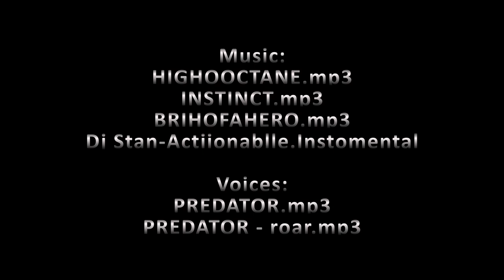CALL OF DUTY: MODERN WARFARE 2 |2022| Alone + Prison Break |EP5| STAN CHANNEL | Like + Subscribe.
*Team: Barvo 0-6 |Shadow1|Special Forces-Alejandro| Simon-GHOST |Task Force 141-Jhon SOAP |Captain Price and Gaz|:
✅ Good Teamwork,
✅ Good Communication,
✅ Good Distribution of Tasks,
✅ Good skills:
*CIA working with WHITE HOUSE*

COD MW2
During the single-player campaign, the player controls five different characters from a first-person perspective. The player primarily controls Sergeant Gary "Roach" Sanderson, a British member of an international special forces unit named Task Force 141. In addition to Roach, the player will also assume control of Private First Class Joseph Allen (Troy Baker) and Private James Ramirez of the U.S. Army's 1st Battalion/75th Ranger Regiment.[23] The now Captain John "Soap" MacTavish (Kevin McKidd) serves as a senior member of Task Force 141, acting as Roach's superior officer and becomes the playable character in the final three missions of the game.[24] Lastly, the player briefly assumes the role of an astronaut stationed on the International Space Station during the height of the war between the United States and Russia.
The game's non-playable characters (NPCs) feature prominently in the story: For Task Force 141, Lieutenant Simon "Ghost" Riley (Craig Fairbrass), who conceals his face with a skull print balaclava serves as Soap's second in command.[25] For the United States Army Rangers, Sergeant Foley (Keith David), along with his subordinate, Corporal Dunn (Barry Pepper), is initially Joseph Allen's squad leader, and becomes James Ramirez's squad leader later in the story. Lieutenant General Shepherd (Lance Henriksen) is the commander of the United States Army Rangers and Task Force 141. Other supporting characters returning from Call of Duty 4 include Captain John Price (Billy Murray), MacTavish's former commanding officer in the British Special Air Service who was imprisoned in Russia, and Russian informant turned mercenary pilot "Nikolai" (Sven Holmberg).
Despite the events of the previous game preventing a nuclear war, the Ultranationalists ultimately seize control of Russia and Imran Zakhaev becomes a martyr. Diplomatic relations with the United States plummet as a result, while Vladimir Makarov, an Ultranationalist extremist and Zakhaev's protege, commits to a five-year campaign of vengeance against the West with acts of terrorism. In 2016, Private First Class Joseph Allen, whose actions in Afghanistan impress U.S. Army General Shepherd, is embedded into Makarov's team, who commit a mass shooting at an airport in Moscow, killing multiple Russian civilians. Makarov, aware of Allen's true identity, kills the American, leaving his body at the airport to implicate the United States in a false flag operation.
Meanwhile, Sergeant Gary "Roach" Sanderson is sent with Captain John "Soap" MacTavish to secure an Attack Characterization System (ACS) module from a downed American satellite that has been retrieved by Russian forces and kept in a hangar at an airbase in the Tian Shan range of Kazakhstan. After learning of the airport massacre, Soap, Roach, and several other members of the multinational special forces outfit "Task Force 141" are sent to Rio de Janeiro and succeed in capturing Alejandro Rojas, Makarov's arms dealer. In retaliation for the airport massacre, Russia launches a surprise invasion of the United States's Eastern Coast, achieved by their earlier capture of the ACS module and disabling American satellites over North America, leaving NORAD blind to their attack. Learning that Makarov's nemesis is imprisoned in the Russian Far East, Task Force 141 partakes in a counterattack there and rescues the prisoner: Captain John Price. Price rejoins Task Force 141, and in an effort to give the U.S. forces a much-needed advantage, boards a Russian nuclear submarine on their next mission and launches a ballistic missile which detonates above Washington in the upper atmosphere. During the counter-attack, the Americans save the White House from a United States Air Force bomb run to deny the city to the Russians, retaining control.
Task Force 141 are sent to two separate locations in search of Makarov; Roach is sent with Simon "Ghost" Riley and other members to a safehouse on the Georgian border, but are betrayed and killed by General Shepherd to tie up loose ends for his involvement in prolonging the Russian-American war. Meanwhile, Price and Soap are ambushed by Shepherd's own private forces battling Makarov's at an aircraft boneyard in Afghanistan but manage to escape. Makarov reveals Shepherd's location to the 141 over radio communications; Price and Soap launch a suicide mission to take revenge on Shepherd. After a lengthy pursuit, Soap attempts to kill Shepherd but is stabbed in the chest. Before Shepherd can execute Soap, Price intervenes and engages in a fistfight with Shepherd, giving Soap enough time to pull the knife from his chest and throw it at Shepherd, killing him.